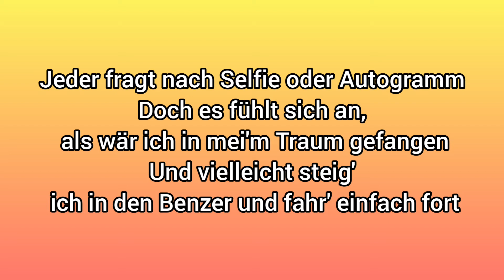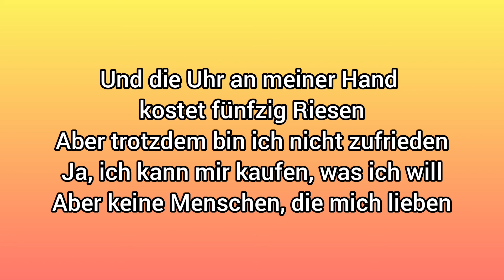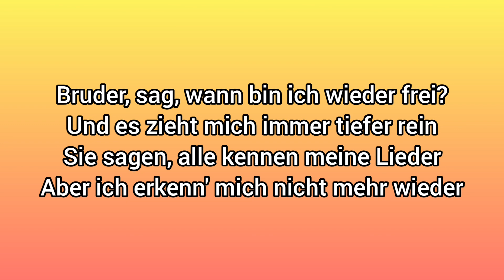[LYRICS] EINSAM AN DER SPITZE - CAPITAL BRA